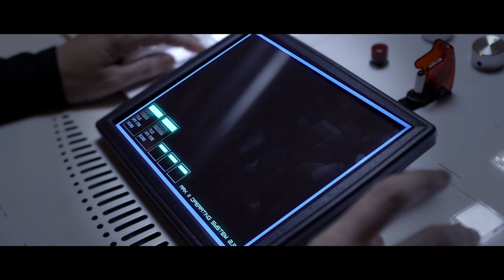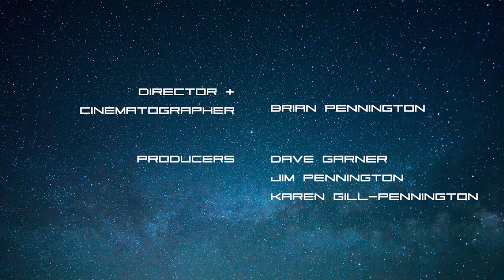CAPSULE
A lone astronaut traverses deep space on a final, desperate mission to preserve Earth's memory.
Made in 72 Hours for the 72 Film Fest, 2019
* Winner:
-- Best of Fest
-- Best Professional Film
-- Best Costume
-- Best Writing

* Additional Nominations:
-- Best Cinematography
-- Best Acting (Amanda Shafer)
-- Best Editing
-- Best Sound/Music